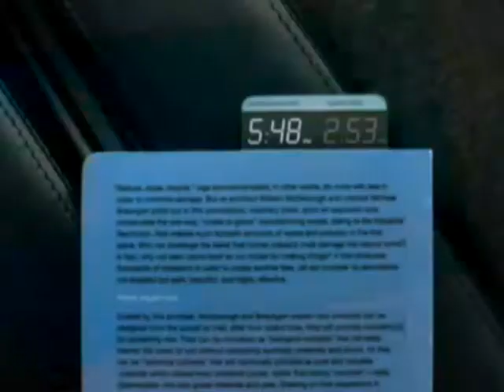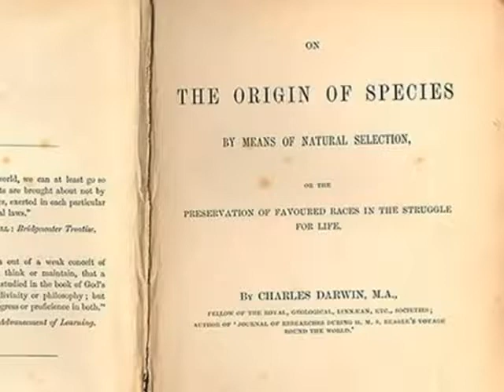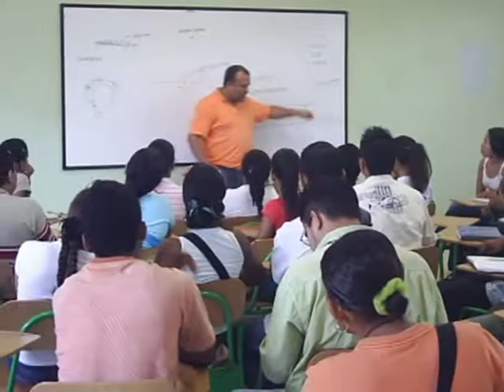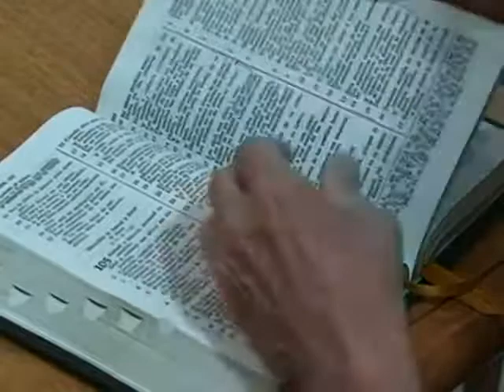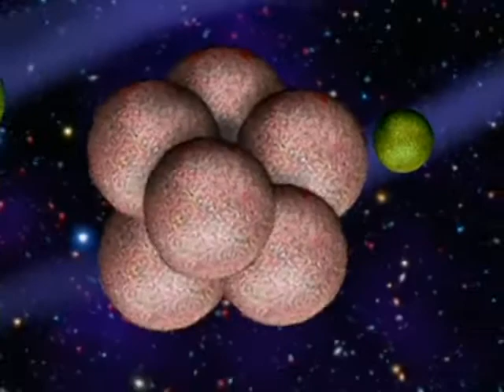SERMONES ADVENTISTA DEL SEPTIMO DIA/¿Constructores inteligentes